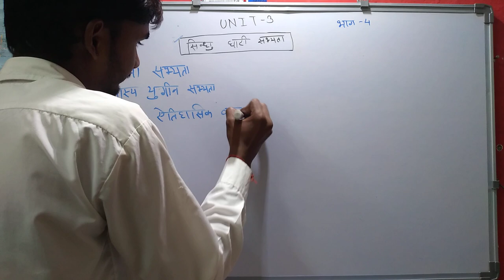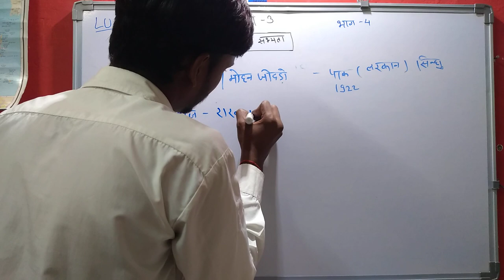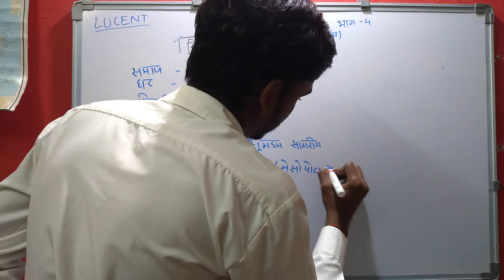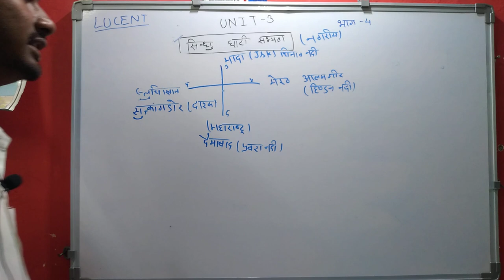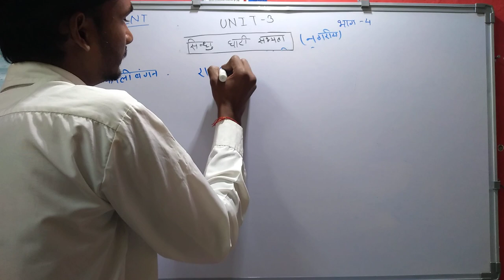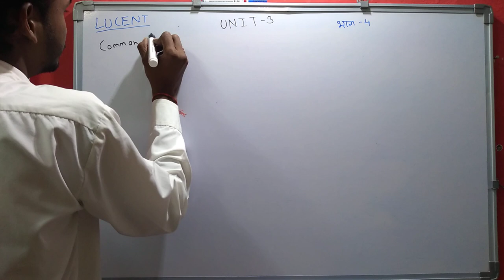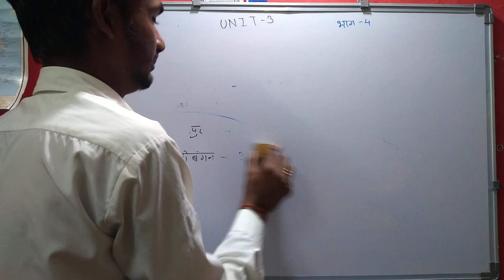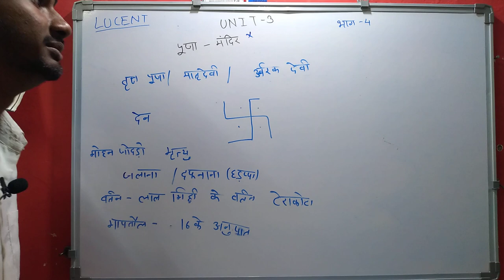LUCENT'S G.K | ALL COMPETION EXAM LUCENT GENERAL KNOWLEDGE 2022